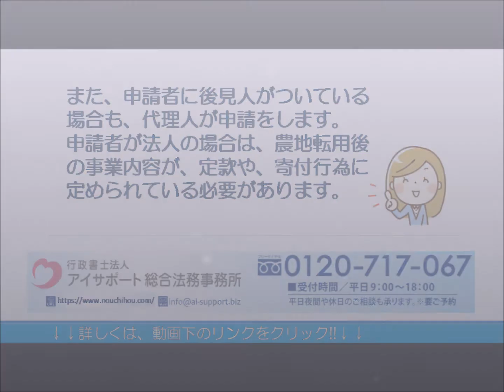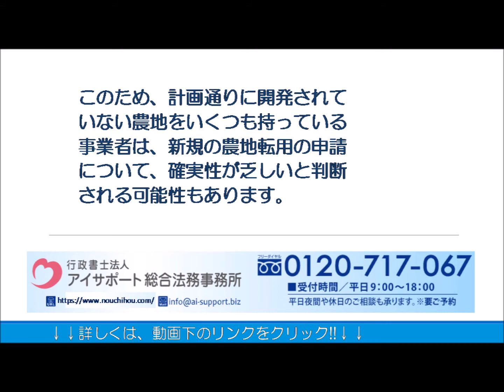農地転用を行うために必要な資力と信用の判断基準とは？｜農地転用許可申請代行センター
農地転用を行うために必要な資力と信用の判断基準について解説しております。